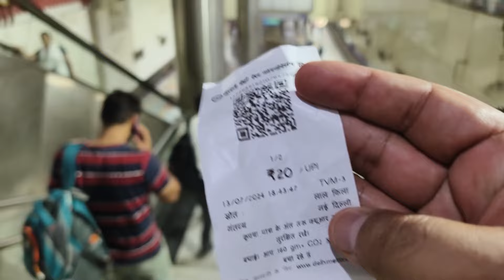दिल्ली से अल्मोड़ा की यात्रा🚇में मेरे साथ धोखा हो गया | Delhi to Almora visit🙄Travelling vlogs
treval, metropolitan, metro station, delhi to haldwani distance, kashmiri gate metro station
दिल्ली से अल्मोड़ा की यात्रा,🚇 में मेरे साथ धोखा हो गया |  mujhe bana diya leggage
🙄anikailashvlogthings to do,journey songs,journey greatest hits,trail,vacation,scenic drive,yes theory travel,yes theory strangers,Travelling ,urbex,solo travel tips,carryminati,dhruv rathee vlog,Travelling vlogs,david dobrik best moments,life
hacks,react,life of luxury edited,lifeofluxury,Life of luxury,abandoned,abandoned places,travel guide,urban,Delhi to haldwani bus,vlog squad best moments,travel vlog, uttarakhandi culture, music and subscribe,life hacksदिल्ली से अल्मोड़ा की यात्रा🚇में मेरे साथ धोखा हो गया | Delhi to Almora visit🙄journey great hits, delhi to haldwani traveling, travel delhi to haldwani,
delhi visit दिल्ली से अल्मोड़ा की यात्रा🚇में मेरे साथ धोखा हो गया | Delhi to Almora visit🙄Travelling vlogs